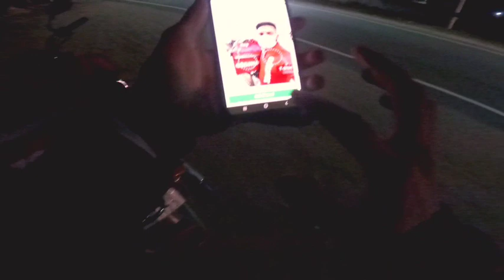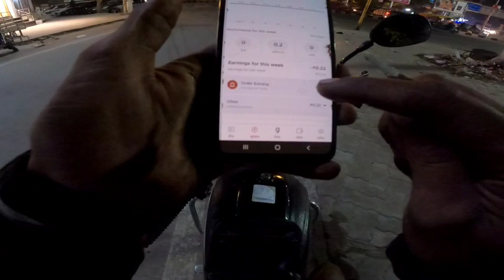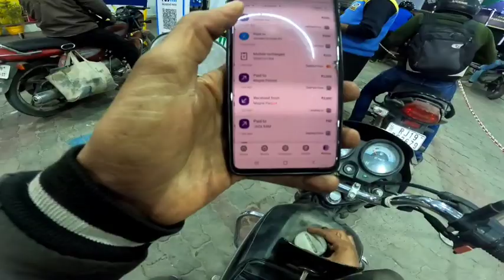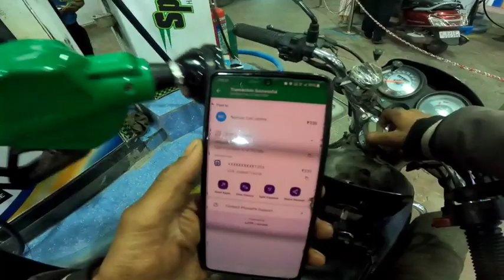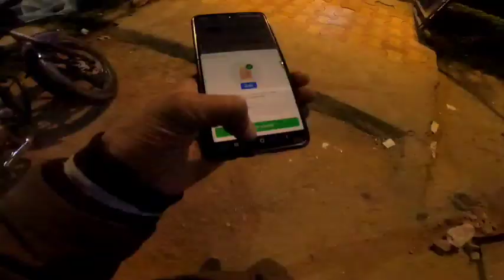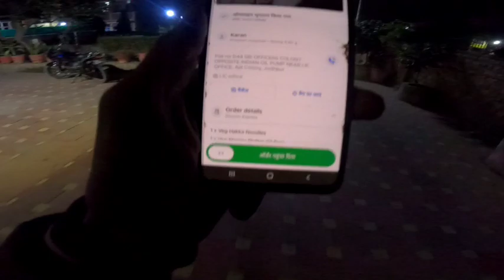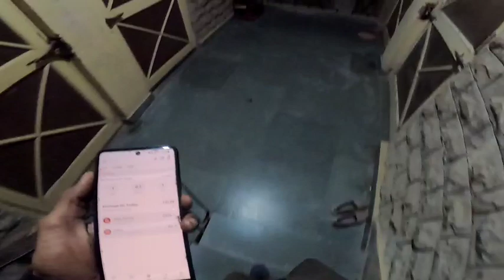1 Order Earning in Zomato 🤑// Zomato Delivery Boy of First Order!! ‎@sncmotovlog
1 Order Earning in Zomato 🤑// Zomato Delivery Boy of First Order!! ‎@sncmotovlog

Zomato Delivery Boy Salary, Job timing, Zomato Job Reviews आपको काम करना चाहिए की नहीं@VSKVlogs / VSK Vlogs

Zomato Delivery boy Salary, Earned 5Lakh in Zomato, New Bike Zomato Money @VSKVlogs / VSK Vlogs

Zomato First Day Delivery,Zomato Delivery boy Salary,6pm to 4am 10 hours Zomato Earnings  @VSKVlogs / VSK Vlogs

Zomato Delivery Boy Salary Full Day Earnings, Bike Delivery Job in Delhi @VSKVlogs / VSK Vlogs

Zomato Food delivery boy salary | Zomato order delivery karne ka kitna paisa deti hain / Technic Shreemanji

Zomato delivery boy (new Joining) | Zomato boy start your first day in zomato delivery 2022-23 / Technic Shreemanji

Zomato లో నా ఒక నెల జీతం || my one month salary in Zomato / Adhil Shaik

salary of Zomato delivery boy || Zomato perday earning | Zomato monthly income | Zomato delivery boy / Dalim vlogs

Zomato Part time job || Zomato Delivery Boy part time salary Details / Technic Shreemanji

SWIGGY, ZOMATO और AMAZON के DELIVERY BOYS की कमाई कितनी है | Delivery Boys Earnings in India / Gaurav Thakur

Zomato full time job || Zomato Delivery Boy full time salary Details / Technic Shreemanji

How to join Zomato delivery job 👷👩‍🔧🏍️🎒 / KLTN Vlogs by Sudheesh

Zomato delivery boy job apply online 2023 | zomato join कभी मत करना | / Technic Shreemanji

Best Delivery Boy Job 2023 | Zomato Delivery Boy Salary | Zomato Delivery Boy Job Apply Online / Amol Patil Tech

Zomato New Rate card 2023 || Zomato Delivery boy salary 2023 || Zomato Delivery boy job apply online / Deependra Singh

Zomato delivery boy Earning Part time Earning 💲💸 | 07 delivery boy | / 07 delivery Boy

Zomato Vs Rapido | Rapido Captain Earning | Zomato Delivery Boy Salary / Amol Patil Tech